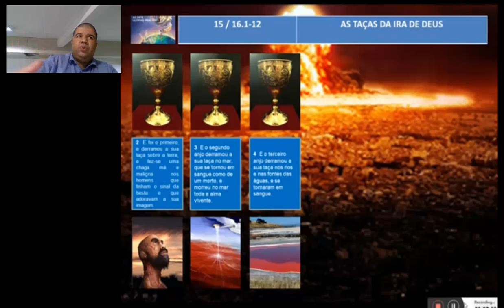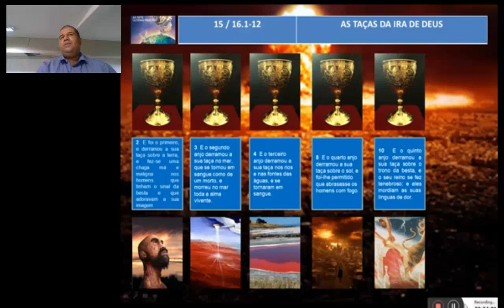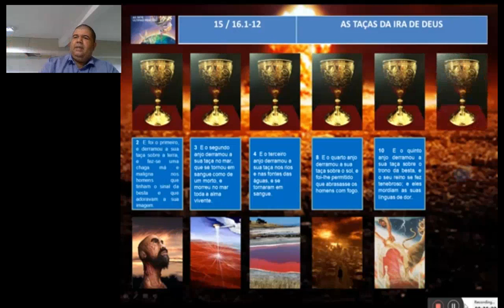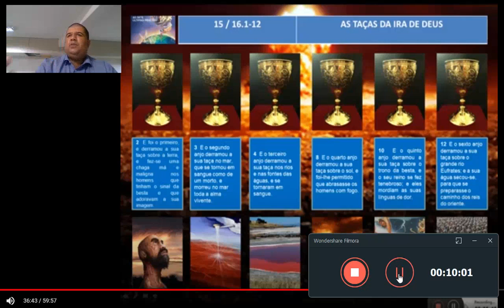117 | O REINO DA BESTA SE TORNA TENEBROSO | CURSO DE ESCATOLOGIA - Prof. José Edmilson Jr.